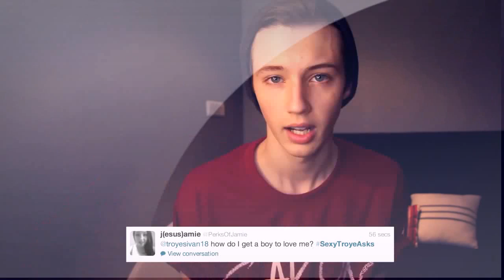SEX ADVICE WITH TROYE Troye Sivan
I was in a YouTuber edition of the Harlem Shake with PewdiePie, Caspar Lee, Kimmi Smiles, MaxMoeFoe and more!

End card song - Good Thymes (Ray Charles Remix) - Opiuo

Send me stuff and things!
Mirrabooka, WA
Australia

If you read this, type 'Lets learn how babies are really made. Together.' in the comments section below! ;)
xx